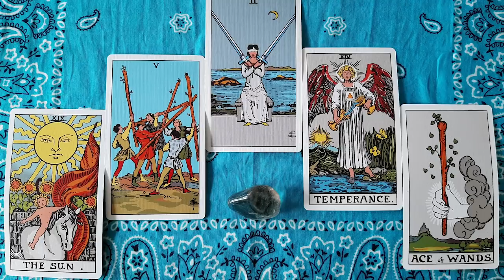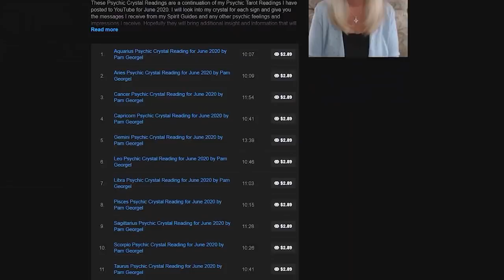Virgo Psychic Tarot Reading for September 2021 by Pam Georgel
To purchase my Psychic Crystal Reading for Each Zodiac Sign for September 2021

To purchase my Psychic Crystal Readings for Each Zodiac Sign for August 2021:

To purchase my Mid Year Love Updates for Each Sign for 2021

To purchase my Lunar Eclipse in Sagittarius May 2021 Psychic Tarot, Crystal and Oracle Card Readings

To purchase my Solar Eclipse in Gemini June 2021 Psychic Tarot, Crystal and Oracle Card Readings

To purchase my Career and Finance Psychic Tarot and Crystal Readings for 2021

To purchase my What's Lucky and New for You Psychic Tarot and Oracle Card Readings for March 2021

To purchase my Psychic Crystal Readings for Each Zodiac Sign for July 2021

Category
People & Blogs